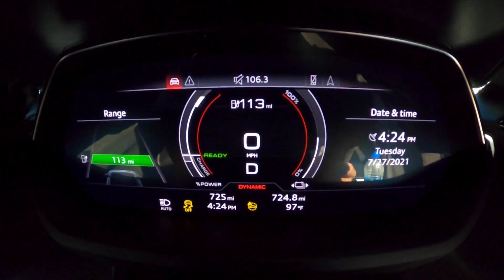CSR2 | SEASON 165,166 INFO